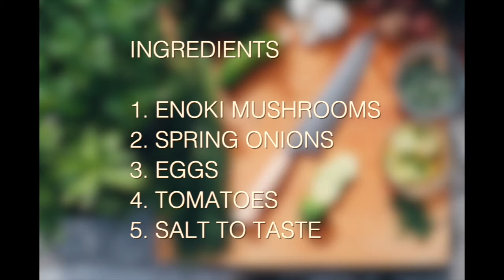Enoki Mushrooms and Eggs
This delicious recipe is pocket friendly by all standards. It will make a hearty meal that can be served as brunch or any other wholesome meal. All this ingredients are easily accessible at FENG SHENG SUPERMARKET - KINDARUMA RD. KILIMANI/ CHINA TOWN. I hope you enjoy it.